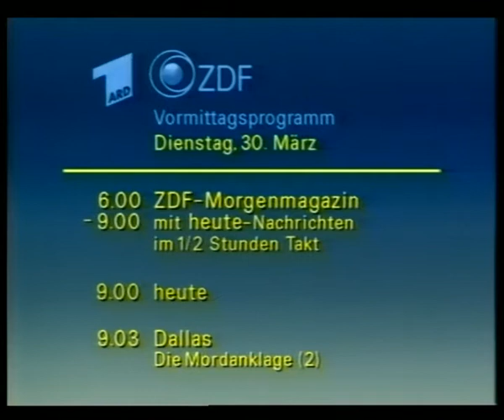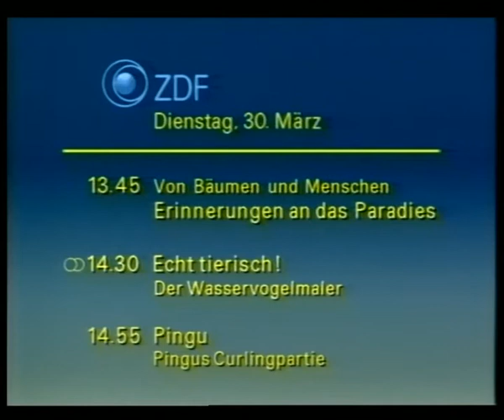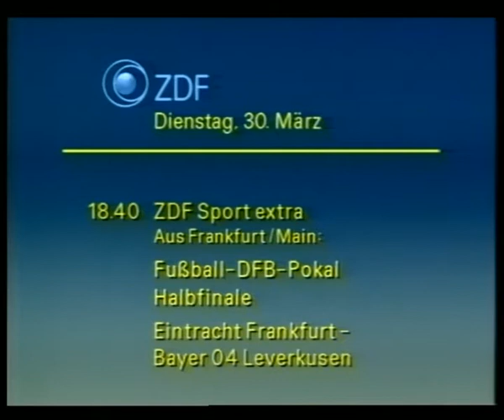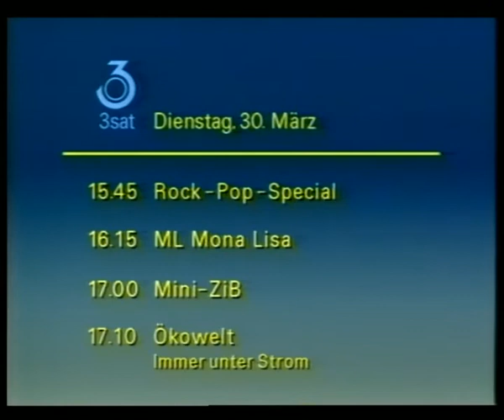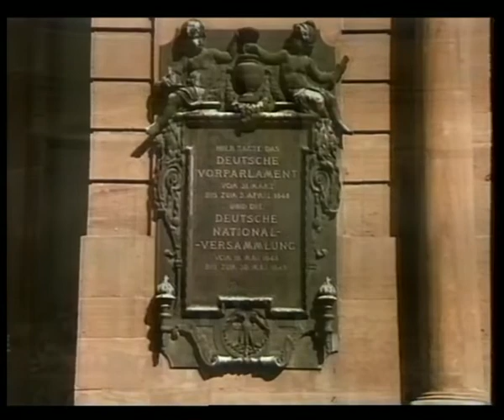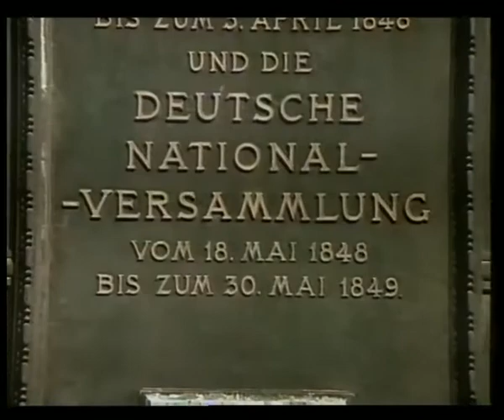Vorschau Tiefe Wasser - Constanze Engelbrecht - Programm 30.03.1993 Sendeschluss Deutschlandlied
Der Ton ist leider nicht so gut, aber dafür ist die Vorschau mit einer der besten und hübschesten deutschen Schauspielerin Constanze Engelbrecht, die leider viel zu früh verstorben ist.
Das erste mal habe ich sie in dem Tatort Finderlohn von 1977 gesehen und war sofort fasziniert.
Der Soundtrack hat mich auch hypnotisiert, man das war alles so neu und aufregend.
Warum ist es heutzutage nicht mehr so?